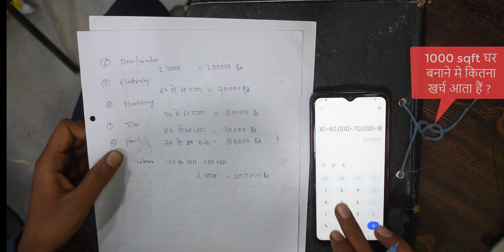1000 sqft घर बनाने मे कितना खर्च आता हैं , 1000 sq ft house construction cost & Building material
1000 sqft घर बनाने मे कितना खर्च आता हैं , 1000 sq ft house construction cost & Building material

1000 sqft घर बनाने मे कितना खर्च आता हैं
1000 sq ft house construction cost & Building material
1000 sqft घर बनाने मे कितना खर्च आता हैं
1000 sqft मकान बनने मे कितना पैसा लगता हैं
घर बनाने मे कितना खर्च आता हैं
घर बनाने मे कितना पैसा लगता हैं
घर बनाने मे कितना मटेरिल लगता हैं
1000 sqft घर बनाने मे कितना मटेरिल लगता हैं
1000 sqft घर बनाने मे कितना स्टील लगेगा
1000 sqft घर बनाने मे कितना ब्रिक लगेगा
1000 sqft घर बनाने मे कितना बालू लगेगा
House construction cost calculator
house construction cost kaise findout kare
1000 sqft ghar bnanae me kitna kharch ayega